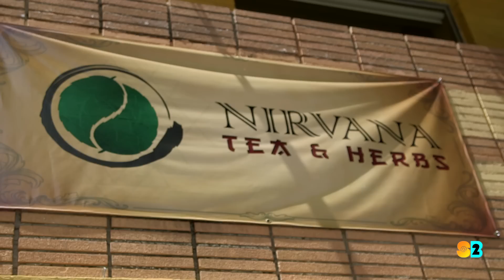Betrayal Shows Your True Side | Season 2 Episode 13 @SummerBreak 2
The girls discuss camping drama over tea. Aakeem and Zaq talk about his past with Josie and moving forward.

About @SummerBreak: @SummerBreak follows a group of LA kids living out loud on the beaches of Southern California for their final summer together. Experience the drama as episodes are posted on Tuesdays, Thursdays, and Sundays.